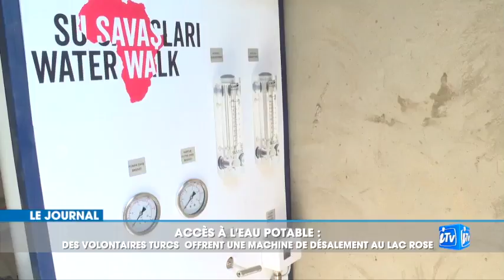ITV : LE JOURNAL 19H45 DU 21 OCTOBRE 2021 AVEC ADAMA ANOUCHKA BA